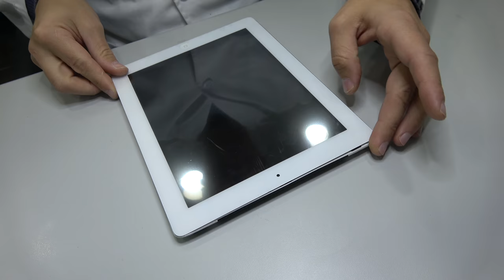iPad 4 touch screen replacement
iPad 4 touch screen replacement.iPad 4 disassembly assembly  lcd display replacement.
iPad 4 disassembly assembly  lcd display replacement
iPad 4 touch screen replacement guide
iPad 4 screen replacement tutorial lcd glass digitizer repair
iPad 4 digitizer touch screen front glass assembly